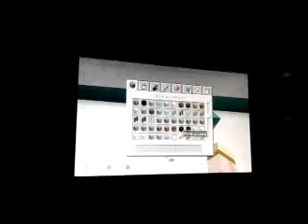(TUTO) comment fabriquer une base Ball of steet